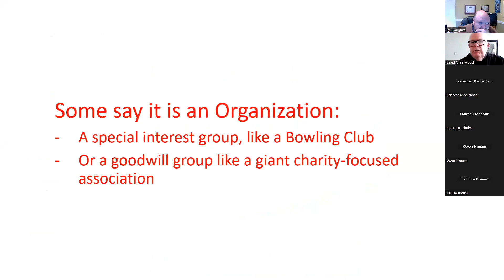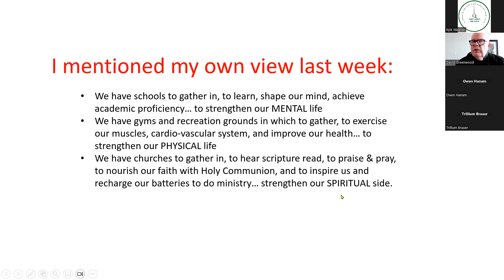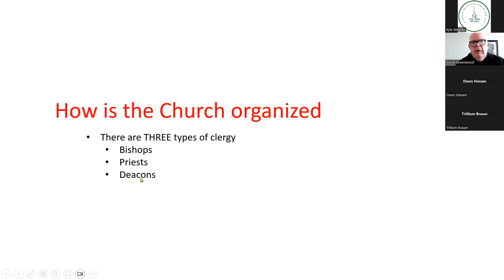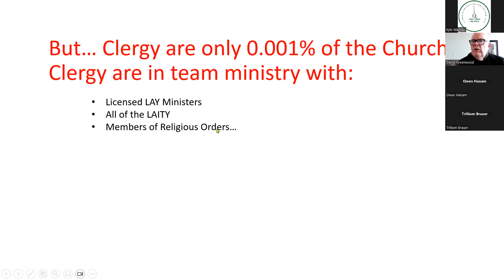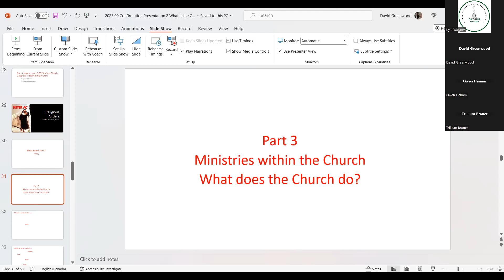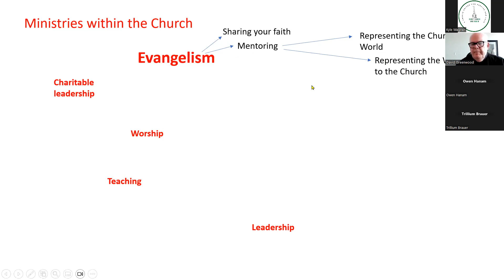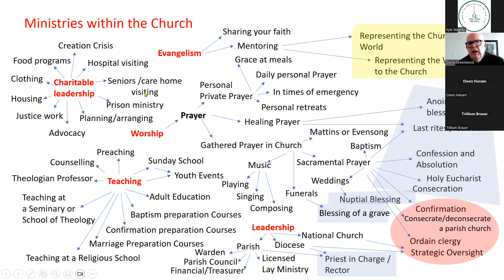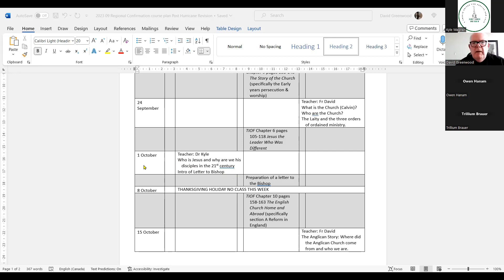Confirmation Course: Dartmouth Region (Session 2)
Christ Church, Dartmouth, Nova Scotia
Anglican Church of Canada
Diocese of Nova Scotia and PEI

Licenses for use:
Augsburg Fortress Liturgies:  License SB149772
The General Synod of the Anglican Church of Canada.